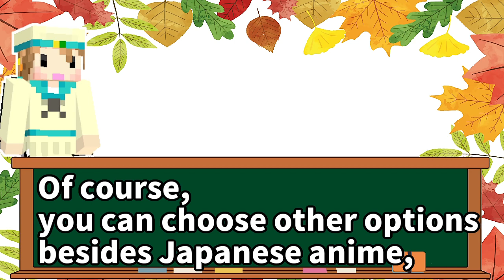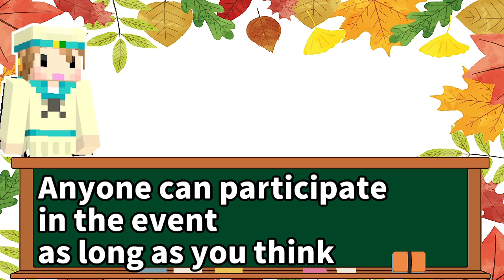【Event Notice】The 12th Noteblock Festival comming soon!!【Minecraft】NoteblockAnimeFes3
Next September, I will be hosting an event "Noteblock Festival"!
The theme is "Anime Song"
I look forward to lots of participation!

※現在リクエストは募集してません※

「DJ Minecraft」は、
様々なゲームの音ブロックを使った演奏＆作り方を不定期に投稿しています！

・素材お借りしています
(ブロックイラスト：ハルの画像変換ソフト)